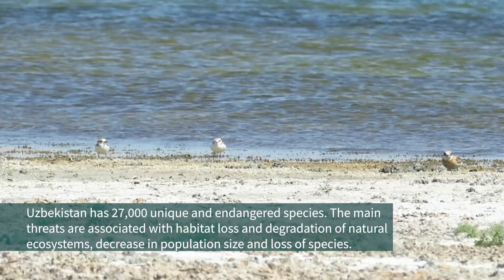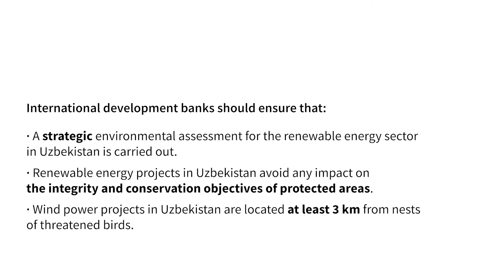Public investments in wind projects in Uzbekistan: will they harm nature?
Uzbekistan aims to double its share of renewable energy sources and to reach 25 % renewables in its total electricity generation by 2030. New renewable energy capacities are needed to face climate change. But they should not endanger biodiversity. In June 2022, Bankwatch visited the project sites for the Zarafshan and Bash wind power plants – projects supported by the European Bank for Reconstruction and Development, the Asian Development Bank and the International Finance Corporation. The Uzbek government selected these sites with no consideration of the biodiversity risks. The banks need to ensure that climate-friendly projects in Uzbekistan are not implemented at the expense of biodiversity.